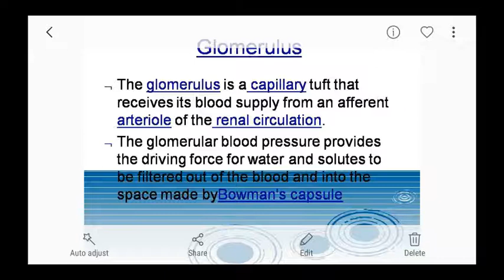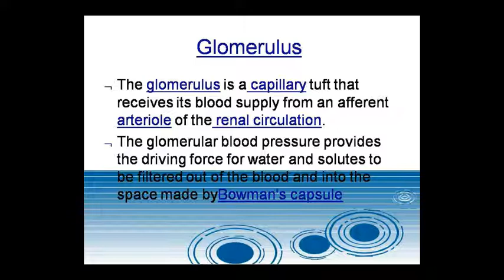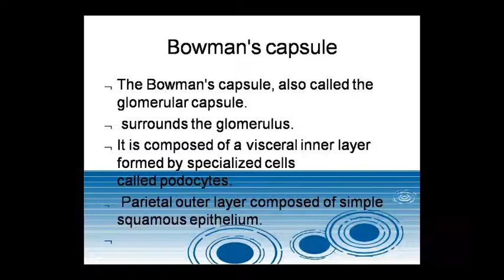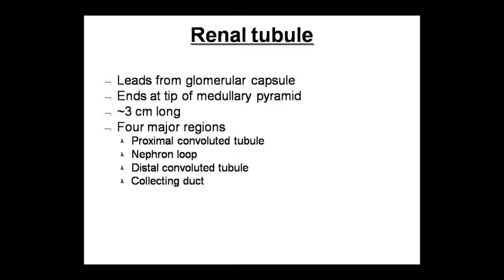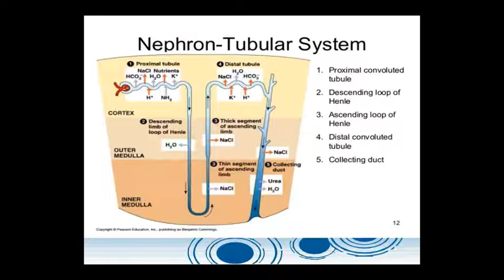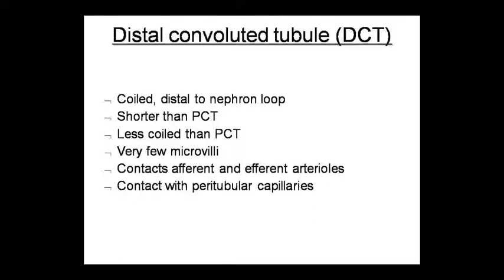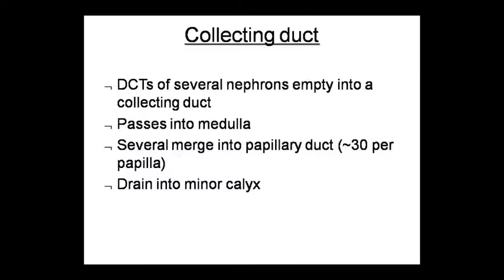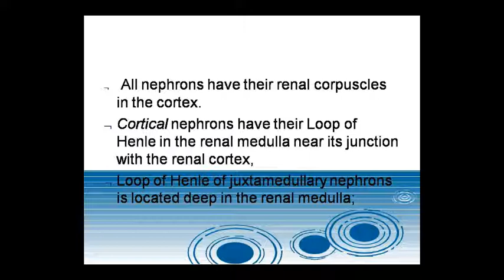Dr. Pushpa Sharma Topic:- Ana Glomerulus 25/09/20